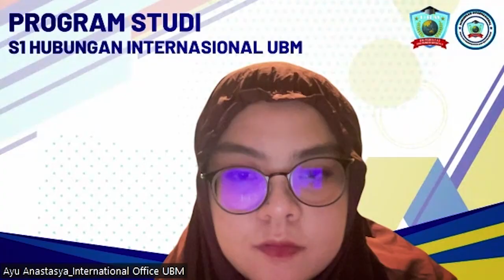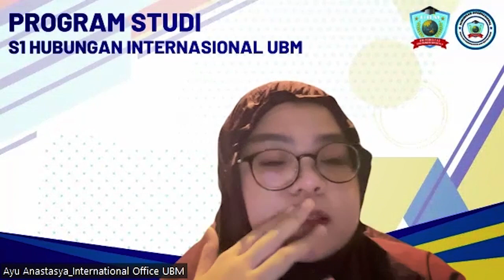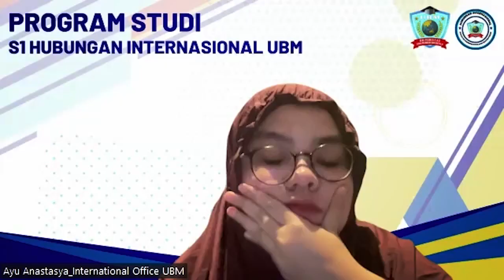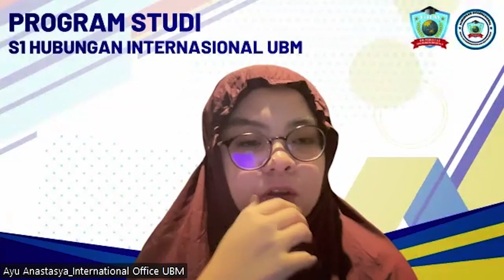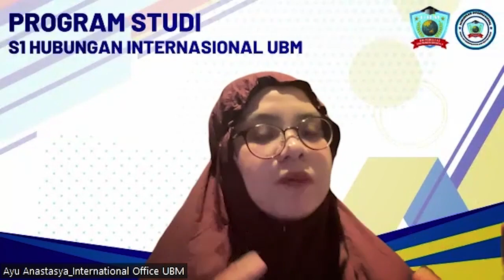Perlukah mekanisme penyaluran beasiswa ditinjau ulang? 👀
Dalam episode SuarAkademia terbaru, kami berbincang dengan Ayu Anastasya Rachman (Ayu), Ketua program studi Hubungan Internasional dari Universitas Bina Mandiri, Gorontalo.

Ayu mengatakan kasus mahasiswa Undip ini adalah kasus yang sebenarnya sudah sering terjadi di tengah-tengah masyarakat. Situasi ini kerap terjadi karena dasar penilaian yang digunakan dalam penentuan pemberian beasiswa mudah dimanipulasi sehingga penyaluran bantuan tersebut tidak tepat sasaran.